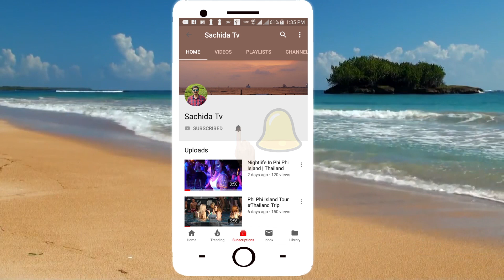Yesvantpur to Howrah Duronto Express full journey | Kolkata Trip 2018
music credit-